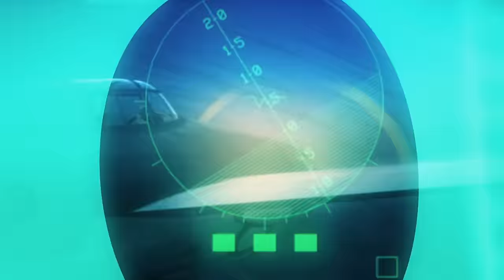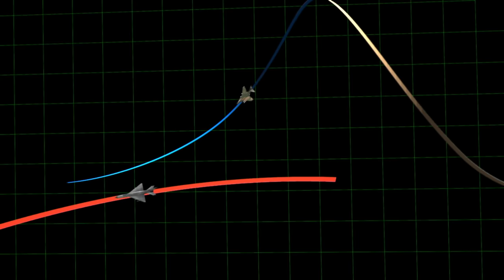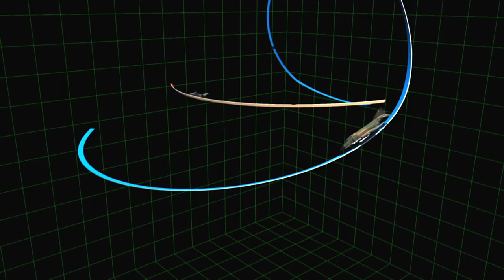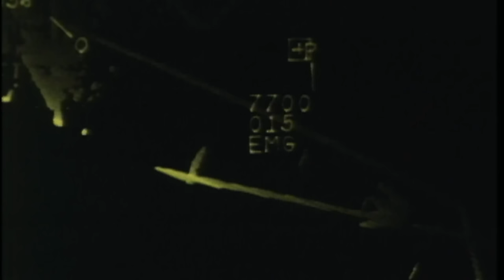Dogfights: Vicious Battle Over the Skies of Vietnam (S1, E5) | Full Episode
You're in the cockpit with some of the fiercest dog fighting ever seen in Vietnam! These pilots fight in a supersonic world, and split second decisions determine life or death. See more in Season 1, Episode 5, "Hell Over Hanoi."